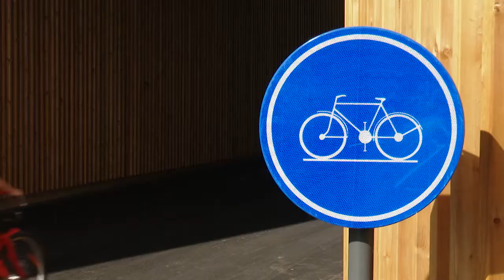De knikjes op fietssnelweg F3 in Kortenberg zijn verleden tijd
De 'knikjes' op de fietssnelweg F3 in Kortenberg, waardoor je gevaarlijke manoeuvres moest maken, zijn eindelijk verleden tijd. Rijd nu veilig onder de mooie brug door en kom vlot op je werk, of school.